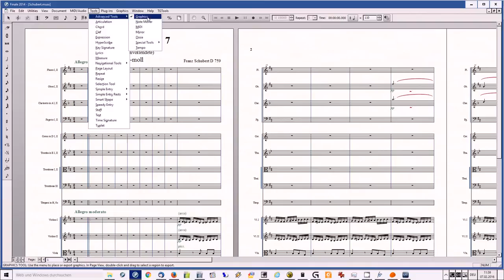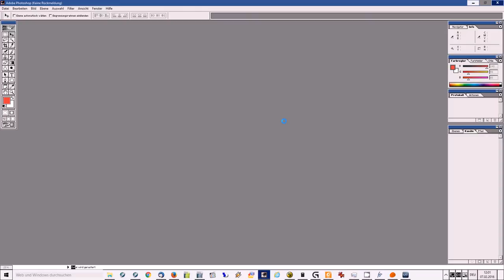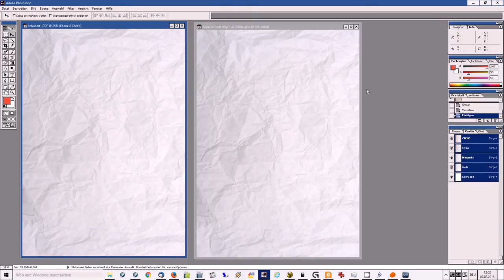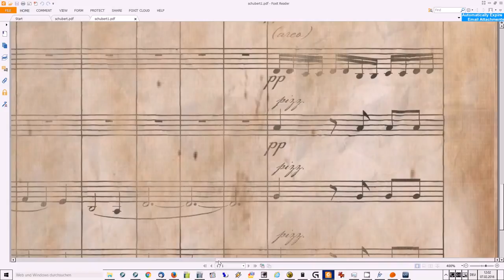How to Make Sheet Music Look Vintage / How to Create a Vintage Score Look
This video shows how to make your digital sheet music look old. It uses MakeMusic's Finale and Photoshop.

Developer, Jan Angermüller